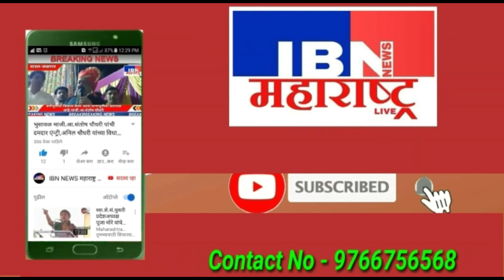😲मोठी बातमी-जळगाव जिल्हा हादरला,IBN NEWS महाराष्ट्र LIVE